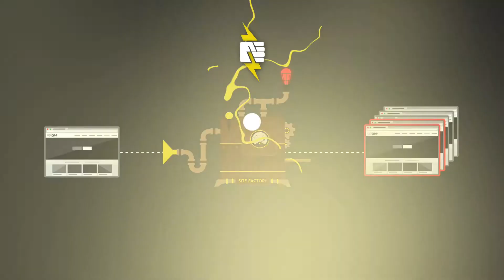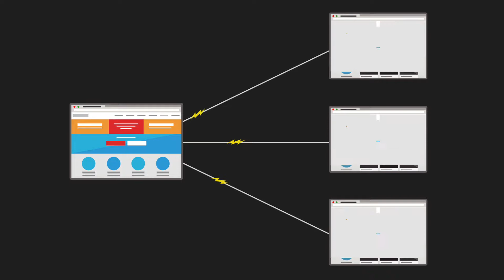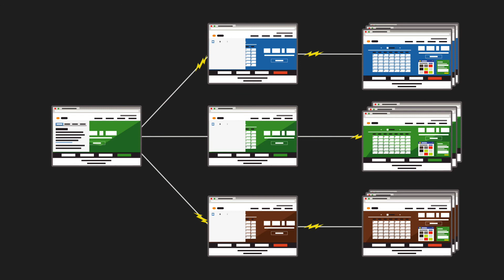Pantheon Custom Upstreams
Enable control over site standards while still allowing customization when needed with Pantheon Upstreams.